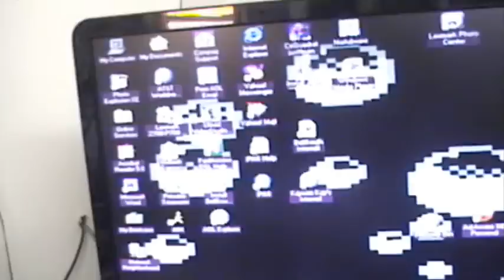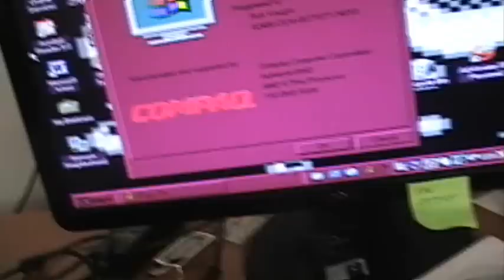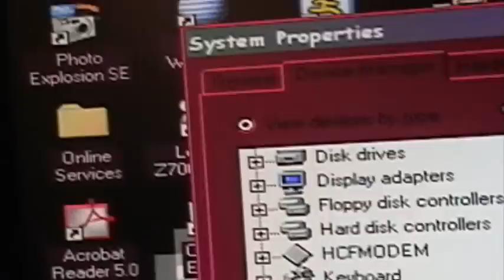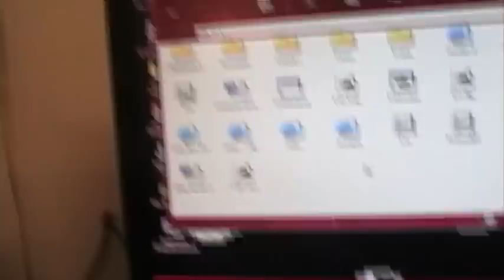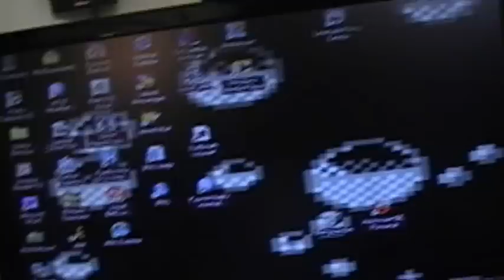Installing Windows 2000 on the Compaq Presario 5838 (Part 1)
This is one of the two computers I purchased today. It originally had Windows 98 Second Edition installed, but I wiped it clean and installed Windows 2000. This is part 1 of the process.